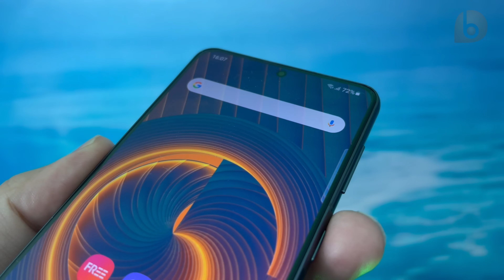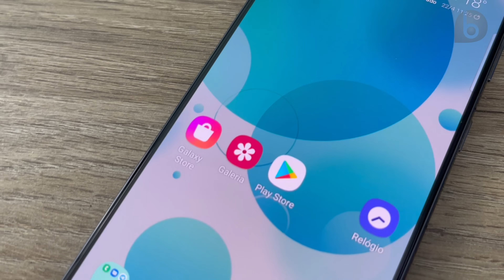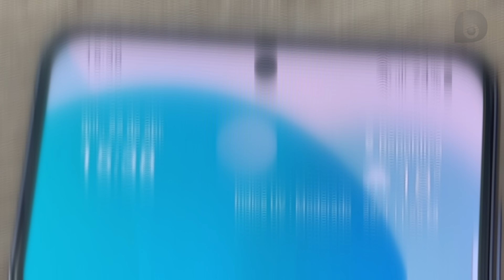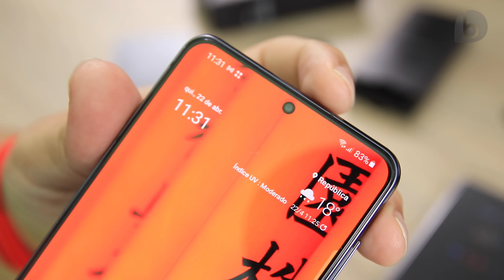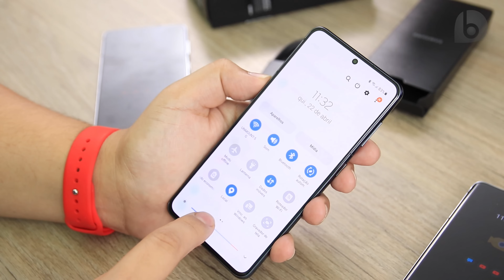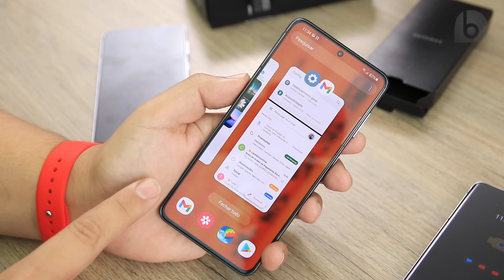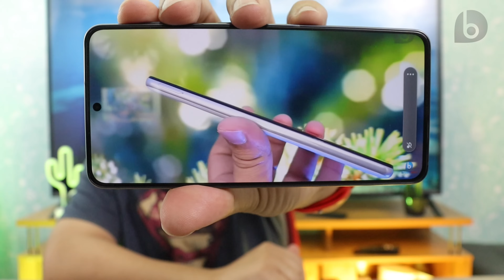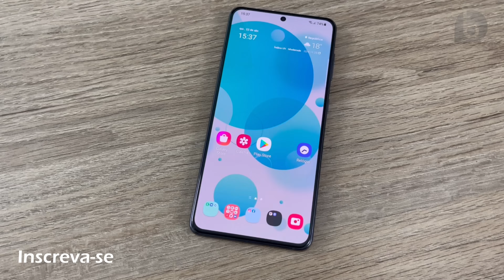GALAXY S21 | Tenha O MESMO, PAGANDO MENOS! Unboxing e Impressões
O Galaxy S21 é a opção mais barata da família S21. Nem por isso ele é menos poderoso. Exceto pela traseira em plástico, dimensões, bateria e tela menores, o Galaxy S21 é idêntico ao Galaxy S21+, trazendo um excelente chipset, câmeras poderosas e tela incrível, quase sem bordas. E mesmo pouco tempo depois do lançamento, o preço já caiu bastante, tornando o Galaxy S21 uma excelente opção de compra. A única preocupação é a bateria, que não durava muito nos seus antecessores Galaxy S20 e Galaxy S10e. Mas desta vez temos uma tela e chipset melhor otimizados, que pode contornar ou talvez até solucionar esse problema. Nesse vídeo você irá conhecer o conteúdo da caixa e também as primeiras impressões do Galaxy S21!
⭐⭐⭐ SMARTPHONES QUE INDICO!! ATUALIZADO ABRIL - 2021 ⭐⭐⭐